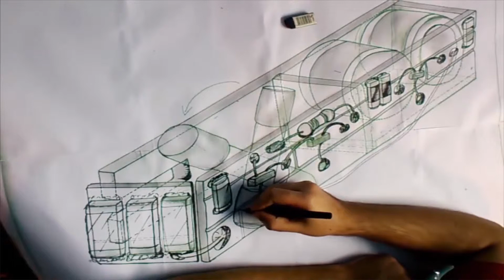SMART LED 3D MODELING